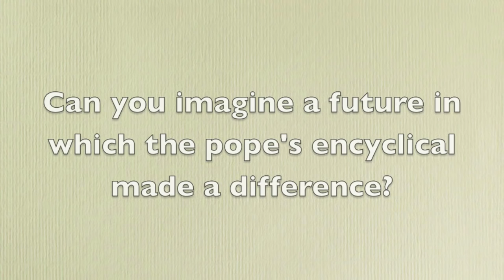A Climate Science Scholar Deconstructs Pope Francis's Message on Ecology, Equity and Economics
A new English-language edition of Pope Francis's encyclical on the environment, equity and economics has an introduction by Naomi Oreskes, a Harvard science historian focused on climate and society.

In this chat with Andrew Revkin of The New York Times and Pace University, Oreskes discusses her interpretation of the encyclical and cuts through some of the hype that has surrounded it.

Excerpts from her introduction are posted on Dot Earth, along with a couple of excerpts from this discussion

Here's information on the book:

ENCYCLICAL ON CLIMATE CHANGE AND INEQUALITY
ON CARE FOR OUR COMMON HOME
POPE FRANCIS
WITH AN INTRODUCTION BY NAOMI ORESKES